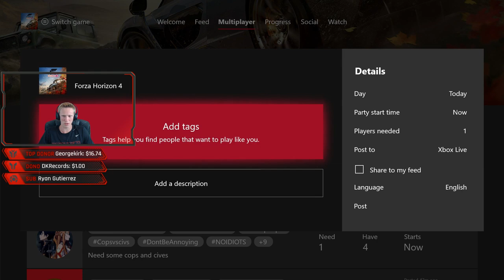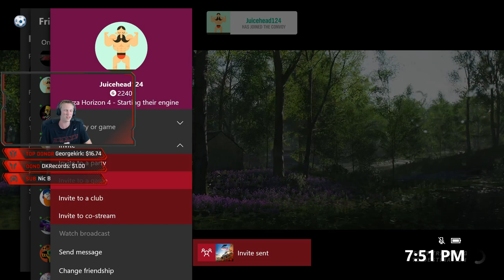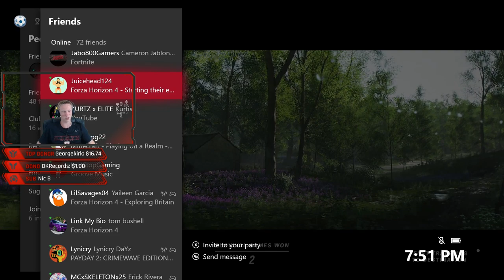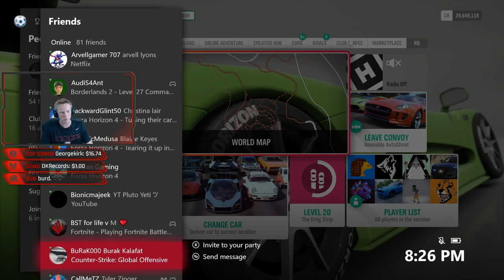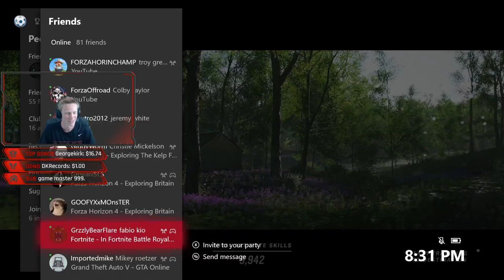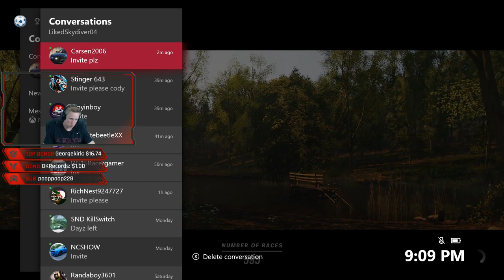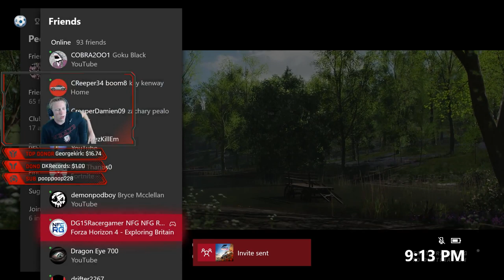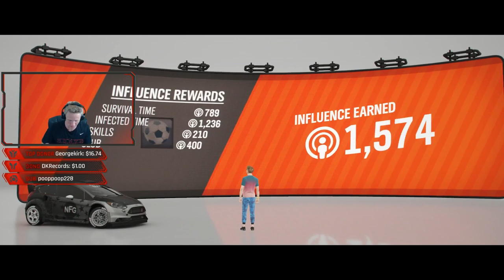Forza Horizon 4 // OPEN LOBBIES AND POSITIVE VIBES!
RULES
▶ Keep the chat PG-13 (No cussing or offensive comments)
▶ No Sub4Sub
▶ Keep the chat positive
▶Listen to the mods
▶Mods listen to the streamer